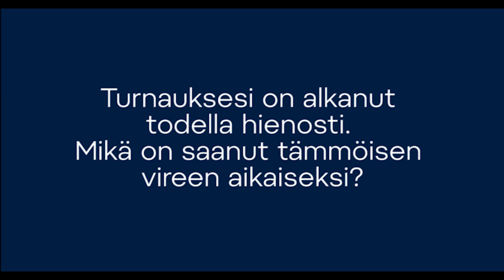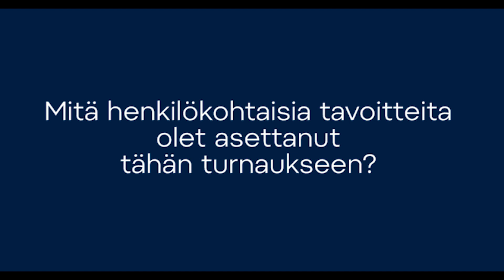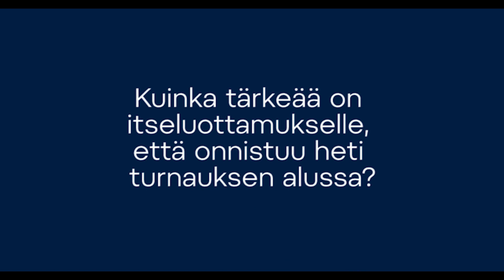U18-joukkueen hyökkääjä Samu Tuomaala: ”Haluan olla johtava pelaaja tässä joukkueessa”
Turnauksesi on alkanut todella hienosti. Mikä on saanut tämmöisen vireen aikaiseksi? Onko tutulla ketjukaverillasi Ville Koivusella merkitystä hyviin peliotteisiisi? Miten pelit siellä on eronneet kotimaan peleistä? Oletko tykännyt pelata siellä pienessä kaukalossa? Missä vapaa-ajan aktiviteeteissä pärjäät siellä parhaiten? Mitä henkilökohtaisia tavoitteita olet asettanut tähän turnaukseen? Kuinka tärkeää on itseluottamukselle, että onnistuu heti turnauksen alussa? Hienosti turnauksen aloittanut hyökkääjä Samu Tuomaala kertoo videolla mm. mikä on saanut upean pelivireensä aikaiseksi.